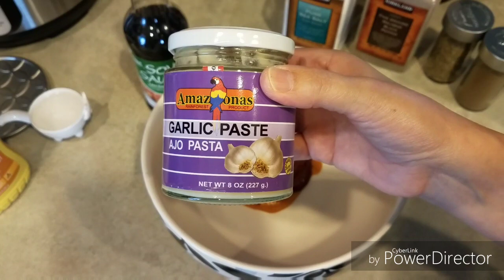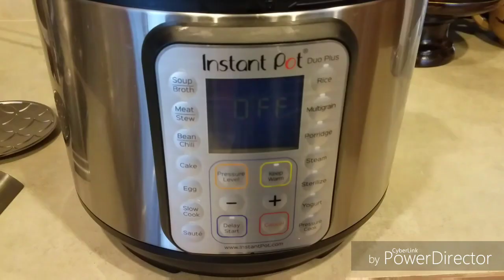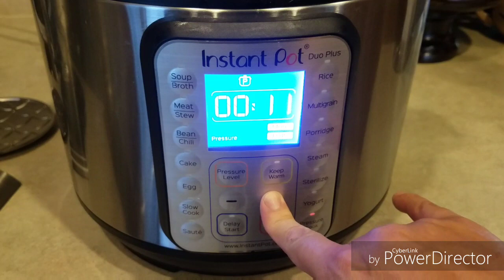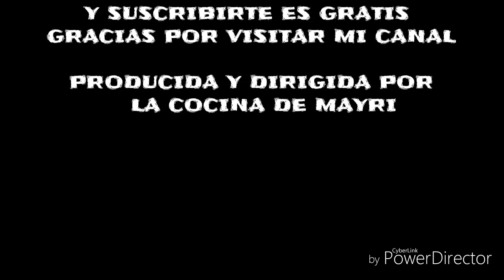POLLO A LA OLLA DELICIOSO EN OLLA DE PRESIÓN ELECTRICA